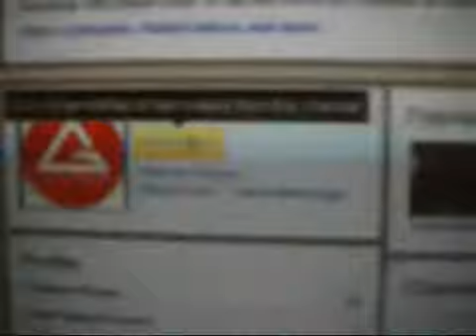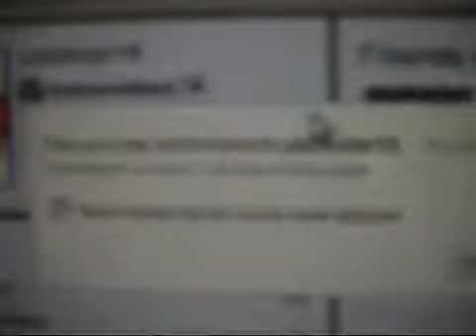Released From Prison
I Have Just Came Out Of Prison After Doing 2 Months In Exeter Prison. I Got Caught With A Stolen Laptop With My Hands Down My Pants. That Very Moment Cops Came In. Got Sent Down For Two Months. But Got My Daughter Back Now. Found Alot Of Nasty Comments Why I Been Away.